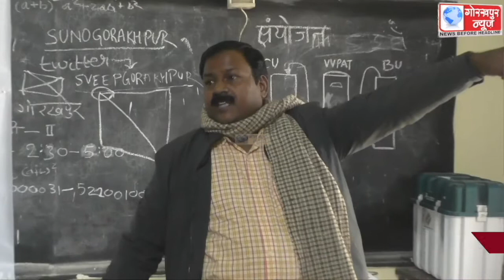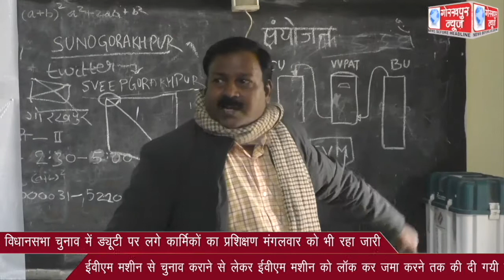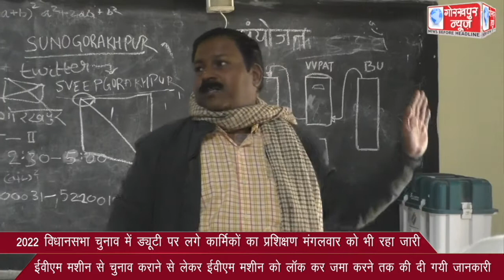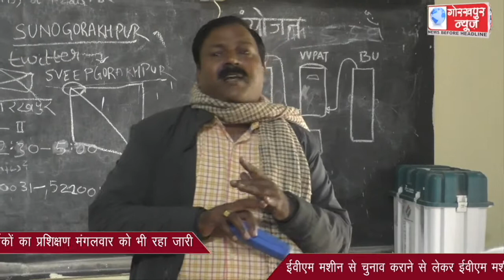2022 विधानसभा चुनाव में ड्यूटी पर लगे कार्मिकों का प्रशिक्षण मंगलवार को भी रहा जारी,ईवीएम मशीन से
2022 विधानसभा चुनाव में ड्यूटी पर लगे कार्मिकों का प्रशिक्षण मंगलवार को भी रहा जारी,ईवीएम मशीन से चुनाव कराने से लेकर ईवीएम मशीन को लॉक कर जमा करने तक की दी गयी जानकारी